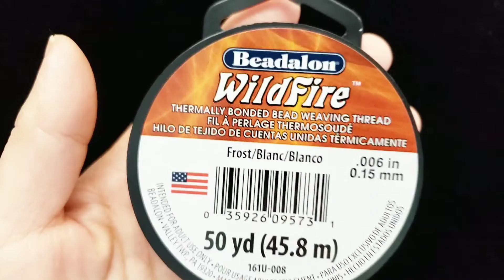How to make a Flower motif Pearl Earrings. 10 minutes DIY tutorial. Beads jewelry making.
♤  Flower Motif Pearl Earrings ♤

*materials*

-Pearls - 12mm : 2
                  8 mm : 2
                  3mm : 42
-seed beads - 11/0
-beading thread - about 230cm
-beading needle
-earring hooks

- SH Jewelry Creations-